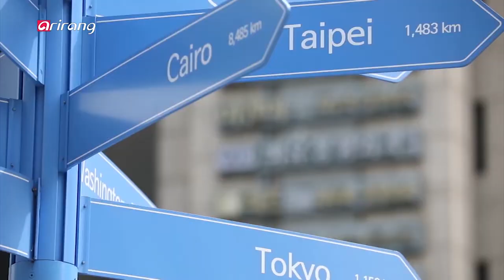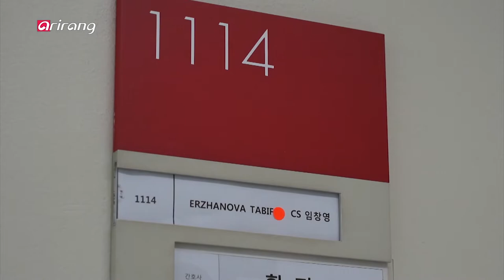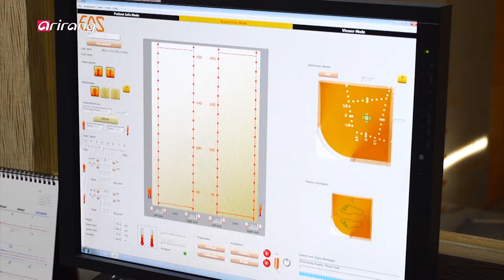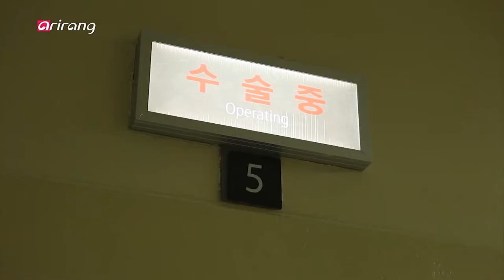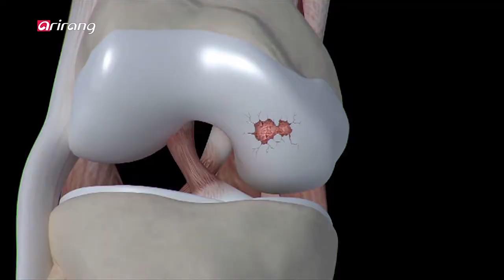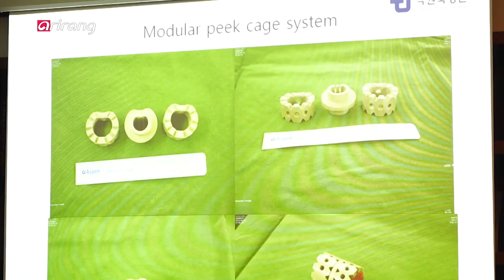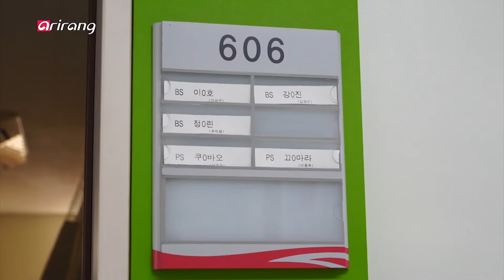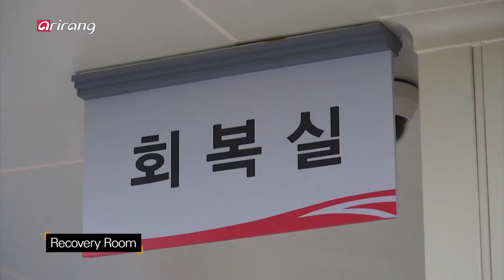[Arirang Prime] Korea Shares through Medicine, Respecting the Value of Life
Ep.328 -  Korea Shares through Medicine, Respecting the Value of Life